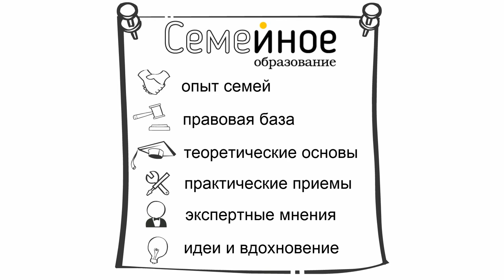Поддержи журнал "Семейное образование"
Родители вправе выбирать форму обучения для своего ребенка. По закону «Об образовании» таких форм пять, и регулярное посещение школы – лишь один из вариантов! Можно учиться любым удобным способом: в школе, дома, с учителями, родителями, самостоятельно.

Об этом наш проект - первый журнал о нешкольном образовании в России. Мы хотим показать активным, осознанным родителям все возможные варианты обучения.

Контент пишут люди с практическим опытом альтернативного обучения. И это не просто опытные родители. Над «Семейным образованием» работают авторы, фотографы, дизайнеры, редакторы, педагоги, психологи, поэтому журнал получился качественным – как по форме, так и по содержанию.

Поддержите наш проект на planeta.ru! Вместе мы сделаем информацию о семейном обучении доступной и открытой для всех активных родителей!